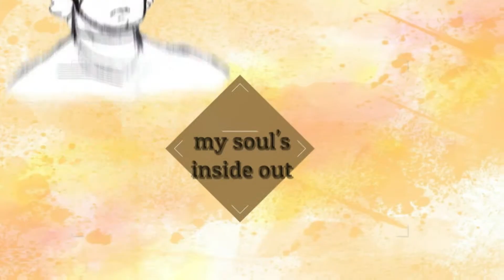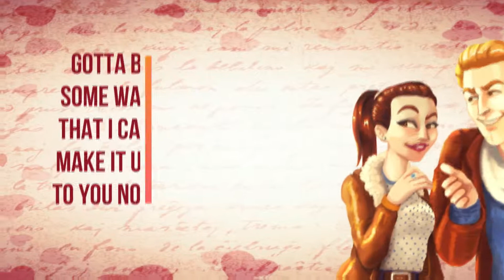JACSEE ~ I'd Come for You // Jacques x Josee